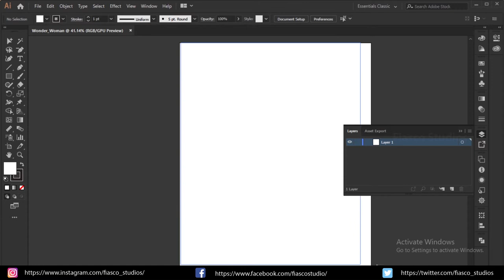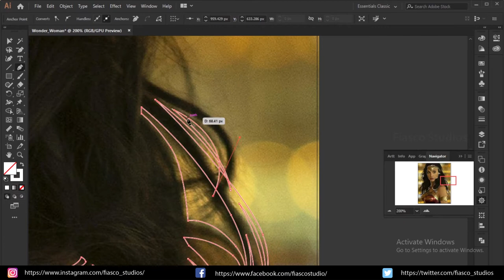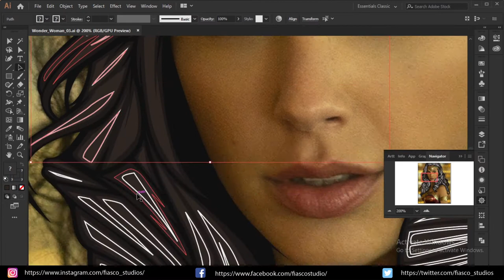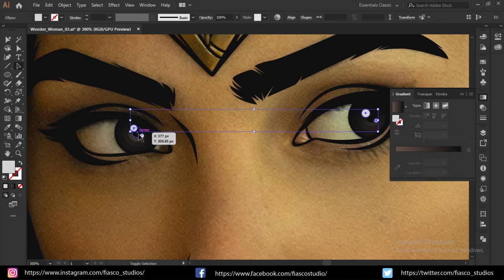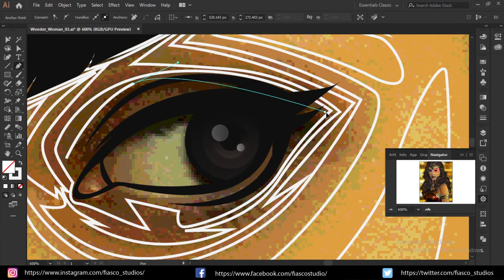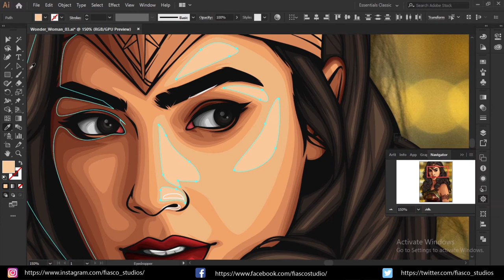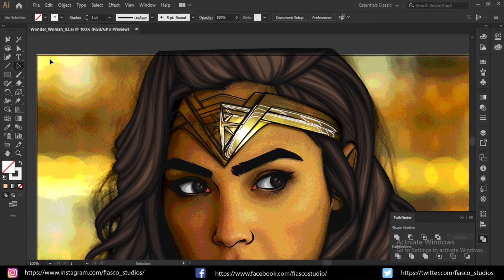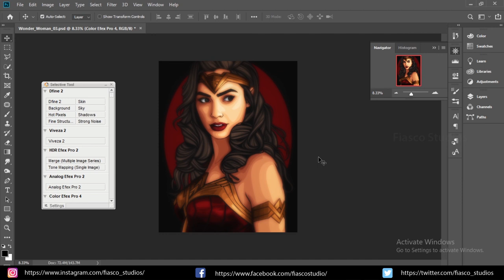Step by Step Vector Portrait in Adobe Illustrator 2020 | Vector Art | Vector Illustration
Step by Step Vector Portrait in Adobe Illustrator 2020 | Vector Art | Vector Illustration | Fiasco Studios

So, if you are looking for some great Adobe illustrator tutorials regarding drawing portrait, digital arts, cartoon design then you are watching the right video. In this video I’ve taught about Adobe illustrator draw and basic techniques to make your drawing realistic. You can use Adobe Photoshop or Adobe illustrator cc but the technique explained is the same which is applicable to both the software’s. So, let start drawing Adobe illustrator cartoons